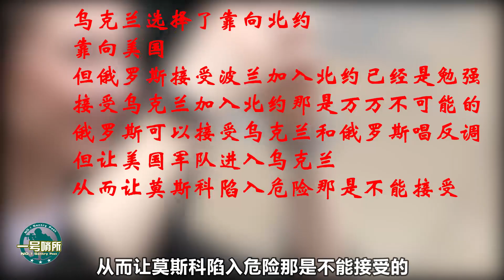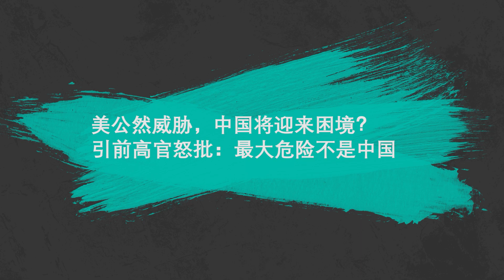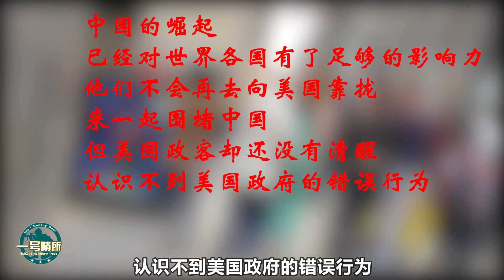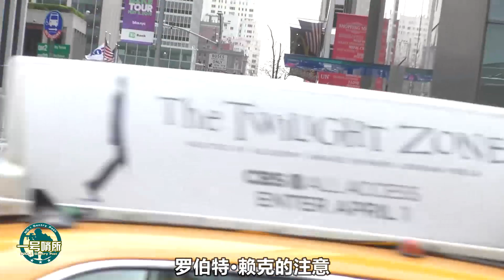被美國堵家門口了？俄羅斯發布硬核警告，超音速導彈蓄勢待發【一號哨所】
1、00:00-03:00 被美國堵家門口了？俄羅斯發布硬核警告，超音速導彈蓄勢待發
2、03:01-05:38 勾連31國？俄羅斯警告美烏做好準備，俄軍方表示導彈演習很順利！
3、05:39-09:05 美公然威脅，中國將迎來困境？引前高官怒批：最大危險不是中國
一號哨所 軍事 超音速導彈 我們的影片會遵循公平、尊重的原則，確保不會包含任何仇恨言論的元素。